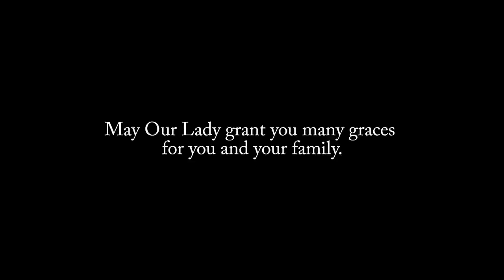Saint Louis de Montfort Academy Stained Glass Windows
Recently a dear friend and supporter of the American TFP, along with his entire family, wife, sons and daughters volunteered their time to make stained glass windows for the school that I teach in. This project started last spring and was completed just after Christmas. Well they were only installed today and out of excitement but especially
gratitude, I created this video with the camera on my phone. Please be lenient with my video collage as this is my first video project from start to finish.

The music is written by St. Louis de Montfort
1. Allons Voir Ce Divin Gage
2. Tambourin